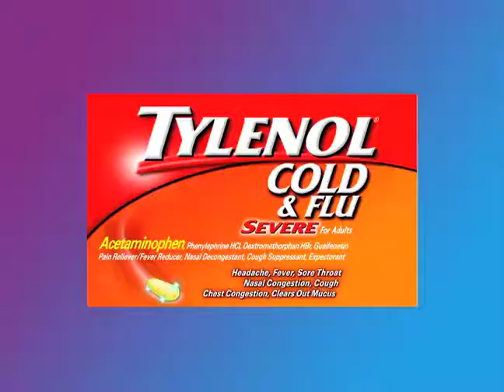OPERATION VACATION TYLENOL SPOT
Operation Vacation's Karl Schmid gives his healthy travel tips to staying healthy when you travel for Logo and Tylenol